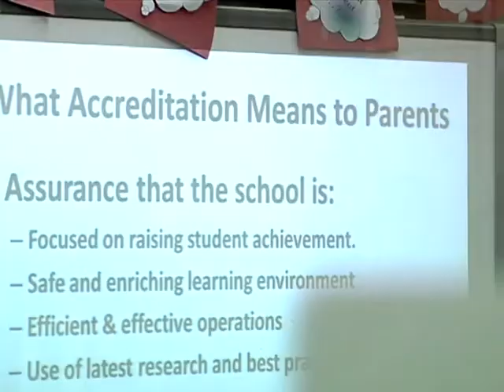Yokota families enroll in a night of Parent University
A Yokota elementary school invited parents and students into the halls for an evening of family fun and education.  Air Force Staff Sergeant Mike Lahrman closes out the Month of the Military Child from Parent University.